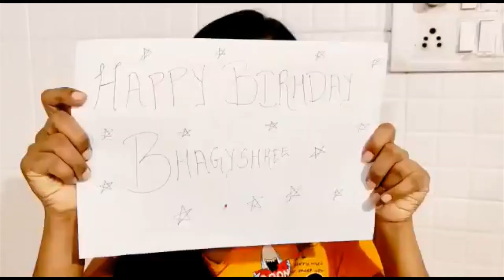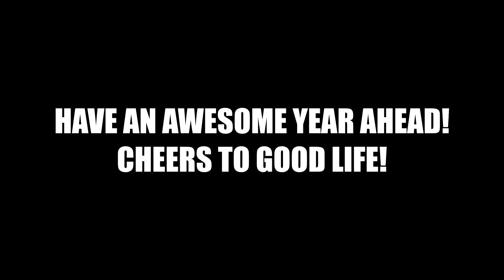Bhagyshree Birthday Video..13 August, 2020 =) By Beaches Vs Mountains!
On occasion of a Birthday I've made this Video..This is my first attempt at editing. Tried a few things. Have been following many youtubers. Loved the experience. Cheers All!
Technical Details:
Software used for editing:  Windows Inbuilt Video Editor (Photos app)
Laptop : HP Elitebook 840 G5
Google Photos used to upload and import videos